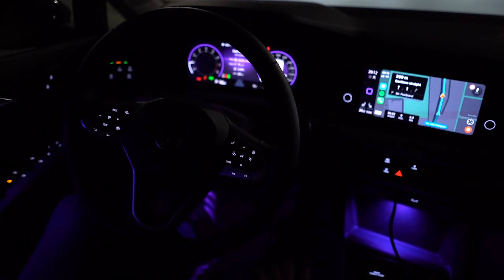VW GOLF 8 | Petrol Automatic MK8 | Night POV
The new VW Golf 8 (MK8) petrol 1 litre engine with the DSG automatic transmission is still the best car for city and country trips. With his new interior is a step further. In this night POV we can see that we don't have major changes for exterior but in interior we have a revolution in design and tech.